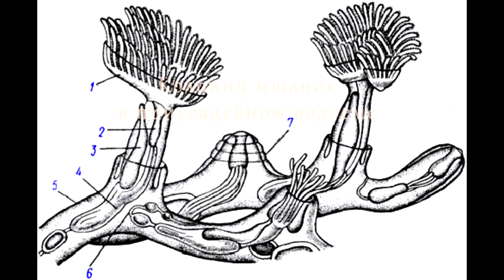Мшанки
Колония мшанок в искусственном водоеме